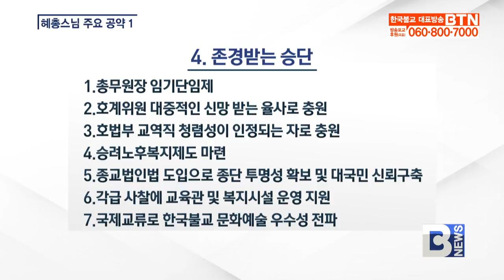[BTN뉴스][조계종 제36대 총무원장선거 기획보도 6] 혜총스님 공약 1